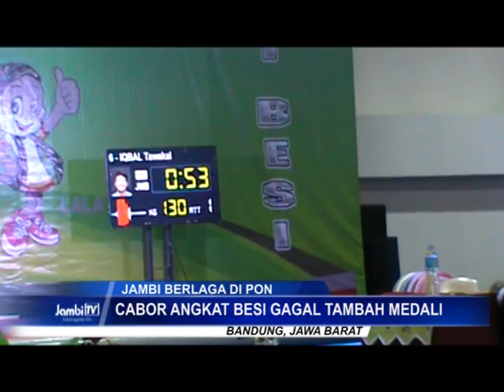CABOR ANGKAT BESI GAGAL TAMBAH MEDALI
PELUANG MENAMBAH MEDALI DARI CABOR ANGKAT BESI GAGAL DIRAIH, ATLET TERAKHIR TUMBANG SETELAH TIDAK MAMPU MENGANGKAT BEBAN YANG DITENTUKAN.